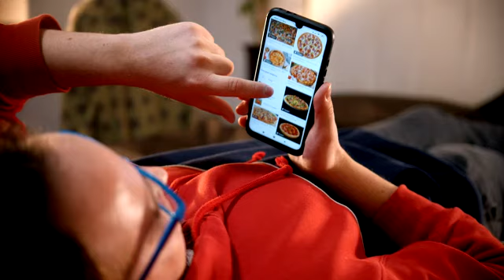Phone Stock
Filter Texts, videos, emails and photos. And that’s before the phone even rings. Check out this collection showing people using their smart phones (and some of those old school phones, too!) in myriad ways throughout the day. All stock video clips can be downloaded for free, to be used in your next awesome video project under the Mixkit License! Also check out Technology, Smartphone and Smartwatch.